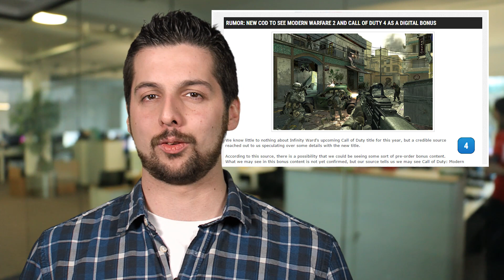Angeblicher Preis und Termin für PlayStation 4K - Call of Duty wird Weltraum-Shooter - News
Themen am 29. März 2016: Call of Duty wird laut Insider Weltraum-Shooter; Two Worlds 2 Addon und Two Worlds 3 angekündigt & Weitere Hinweise auf PS4.5, NX-Controller sind Fake. Täglich von Montag bis Freitag immer mittags berichtet Michael Obermeier in unserer News-Show über die wichtigsten Spiele-Themen des Tages.